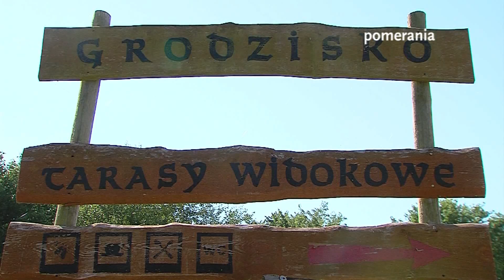Kolejne umowy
Kolejne umowy w ramach Programu Operacyjnego Ryby podpisane